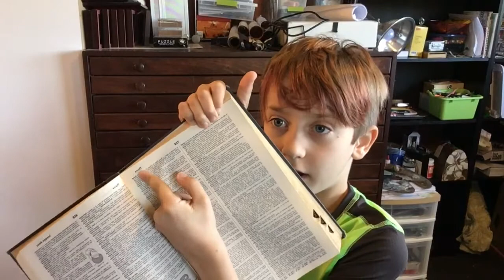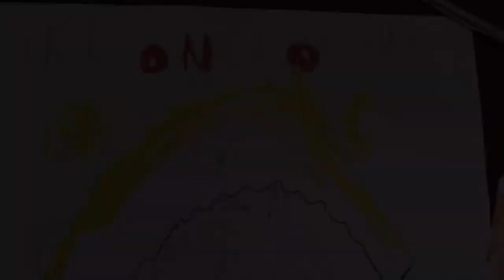Covid-19 cabin fever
The coronaviurus
Will get you!